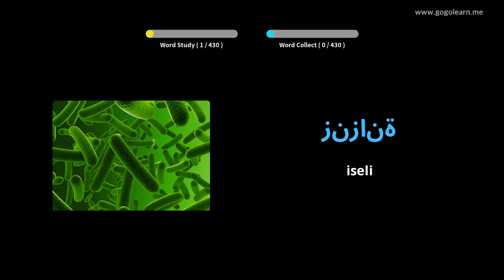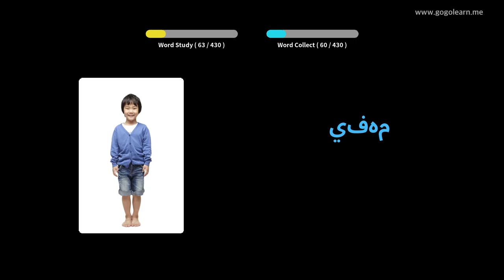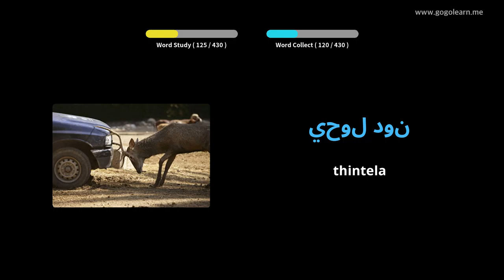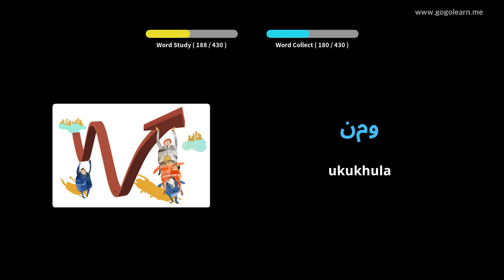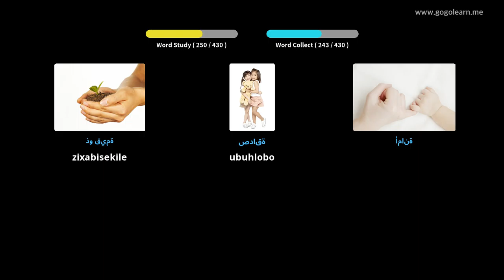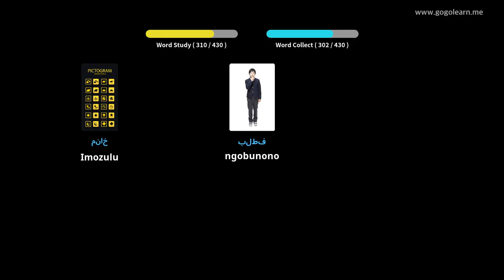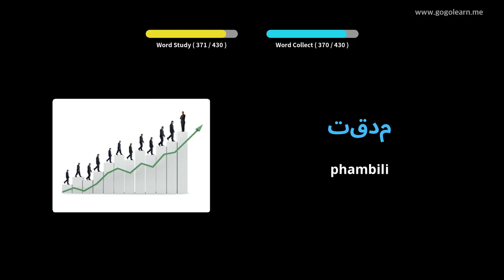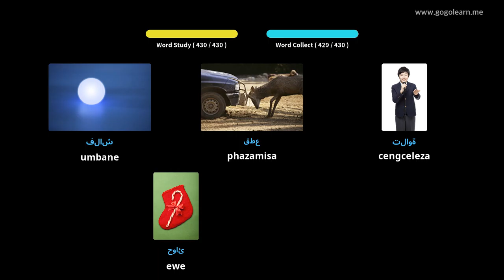Isigama sama-Arabhu kwiSikolo seSekondari 3 | Golearn